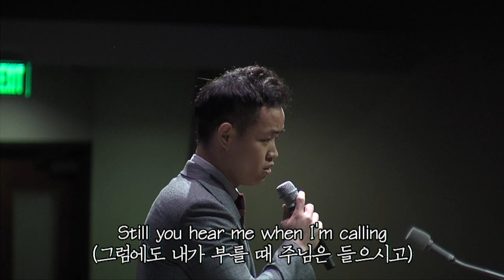2018.12.16 세미한교회 헌금특송/ 알렉스 김 형제